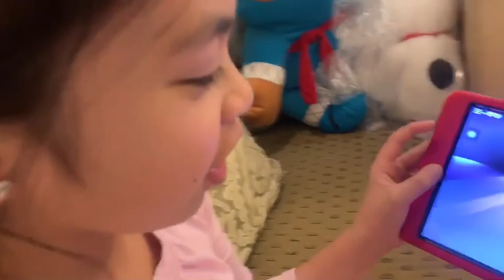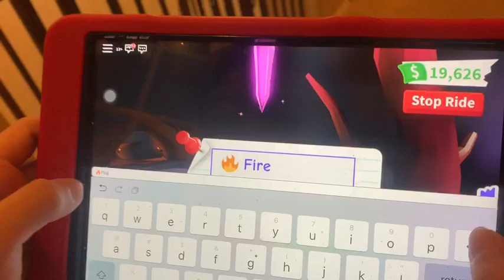I named my Neon Dragon “Flames"🐉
I made my first neon Dragon at Roblox